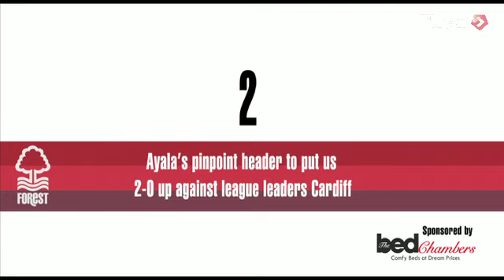Dream Moment Of The Month: October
Forest Player brings you six 'Dream Moments', all you have to do is select your favourite and click below to vote.